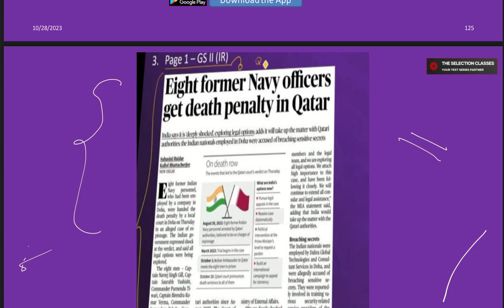Qatar News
economy current affairs for upsc 2023
how many years current affairs required for upsc 2023
how many years current affairs required for upsc 2024
upsc current affairs test series 2023
science and technology current affairs for upsc 2022 pdf
how to cover current affairs for upsc without newspaper
how to make current affairs notes for upsc by toppers
how many years of current affairs required for upsc